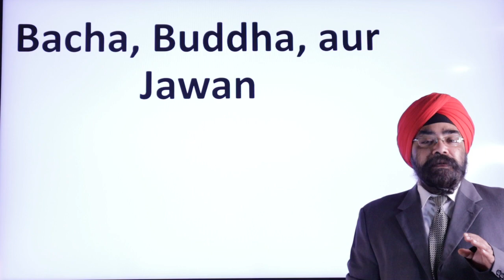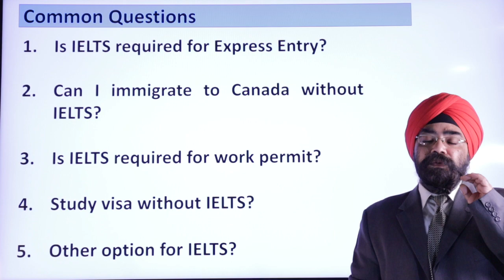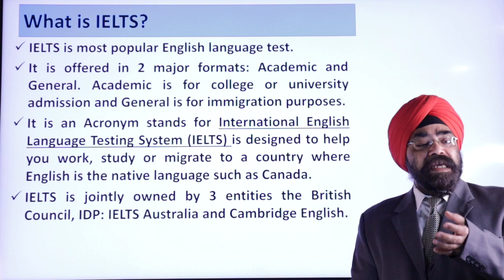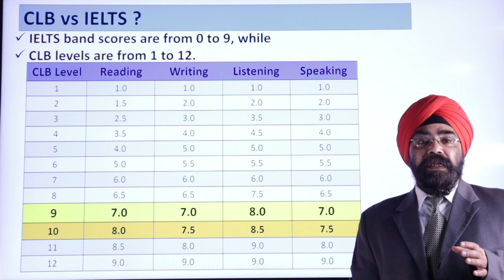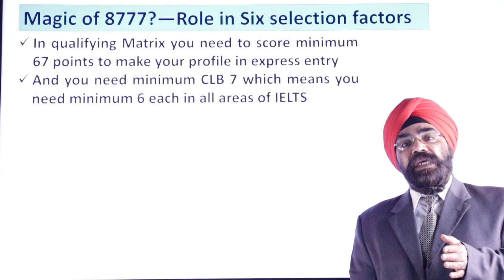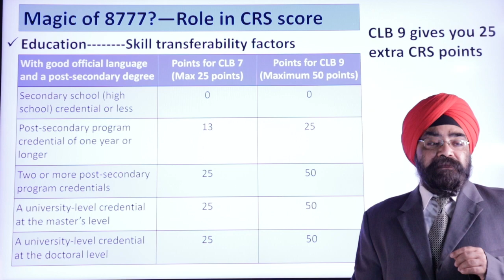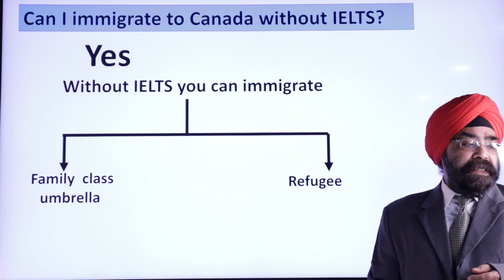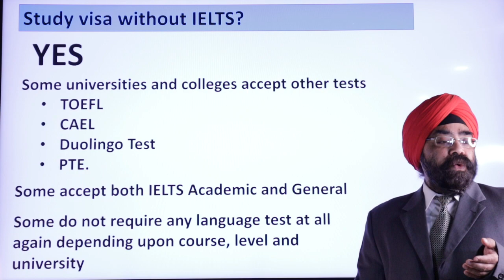IELTS da Bhoot || Punjabi Video|| Sukhmani Immigration|| Canadian Immigration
International English Language Testing System also known as IELTS is one the most popular English test available for immigration, work and study visas. However many people are SCARED of taking this TEST.

DON'T WORRY WE GOT YOU COVERED.

In this Punjabi Video, I will be sharing the COMPLETE INFORMATION on what is IELTS, and the DIFFERENCE between CLB & IELTS. I will also be SHARING ANSWERS to some of the most COMMON QUESTIONS related to IELTS.